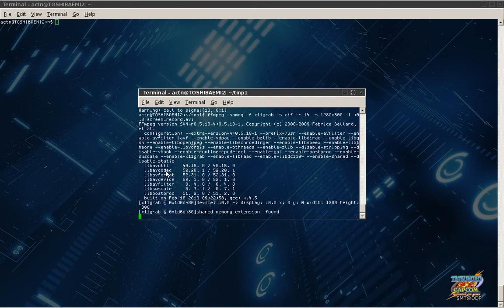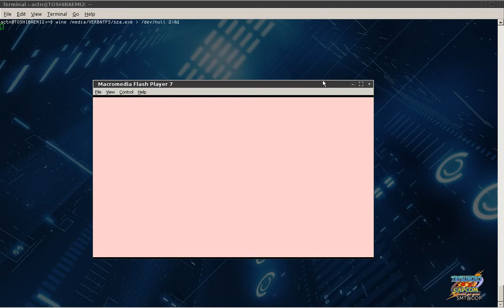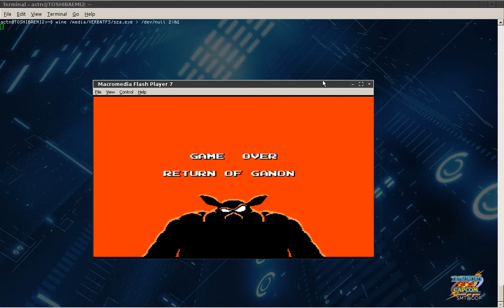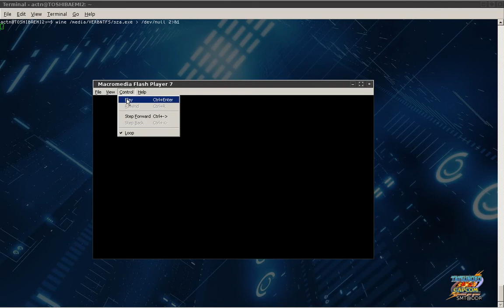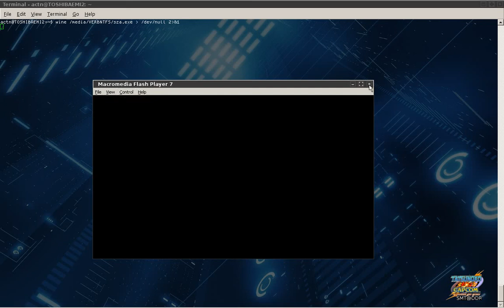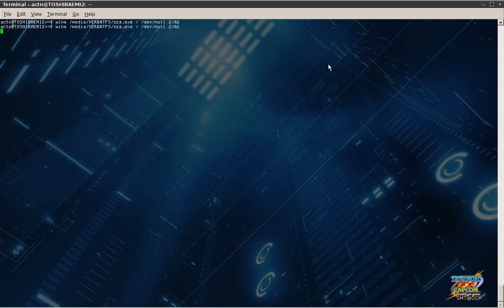Super Zelda Advanced ~ Unfinished Flash Game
The music is from Playstation game "SpinJam"

An old Flash game I was working on back in the day before Adobe purchased Macromedia. Never did finish it, but recently some Flash development discussion came up and someone wanted to see this. So here it is.